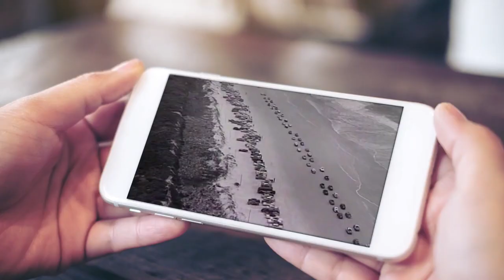Goldie Hill "I Let the Stars Get in My Eyes"